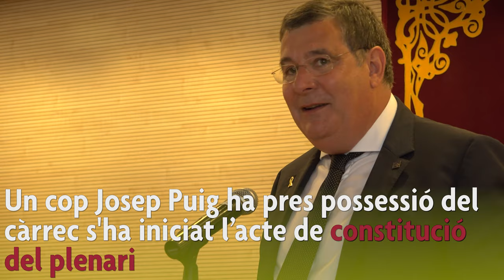Josep Puig estrena el seu 3er mandat estenent la mà a l’oposició per millorar Valldoreix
La Sala de Plens de la Casa de la Vila de Valldoreix es va omplir el passat dissabte 15 de juny per viure la sessió constitutiva de la nova Junta de Veïns pel període 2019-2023, que estarà encapçalada per 3er mandat consecutiu, pel president Josep Puig.